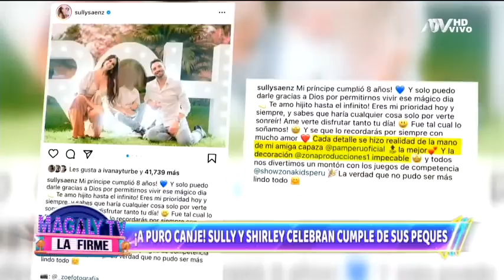¡A puro canje! Sully Sáenz y Shirley Arica celebraron así el cumpleaños de sus engreídos